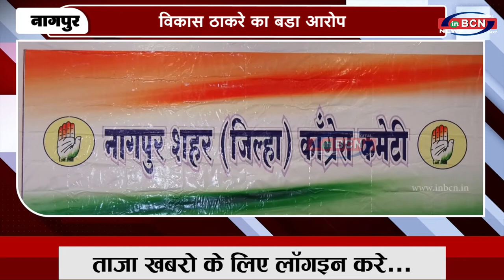मनपा जनता के साथ 420 कर रही है | INBCN NEWS